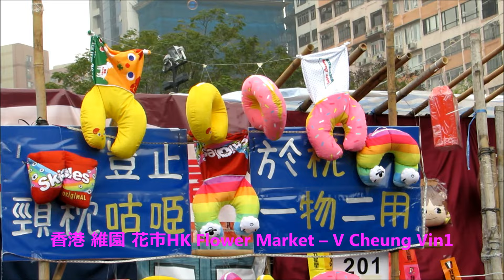花市 年宵市場 香港 維多利亞公園 4/5 賀年產品 Flower Market HK Victoria Park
For tourist info: HK Victoria Park Flower Market usually held in the week before Chinese Lunar New Year yearly.
旅遊資訊 : 香港 維多利亞公園 花市 / 年宵市場 通常於 每年 香港農曆新年 前一周 舉行。

2015 香港 維多利亞公園 花市 / 年宵市場 4/5 - 各式賀年產品
2015 HK Victoria Park Flower Market – New Year products in Flower Market
- 2014 DIY-手錶換電池、換錶帶、放鬆錶帶 和 收緊錶帶 錶帶打孔。
- 2014 DIY 07- 如何將上下倒轉的 手機影片 恢復正常?
- 2014 DIY 08 - 小米盒子遙控器 換電池  電池的型號 價格。
-   2014 김수현 金秀賢(星星的 都敏俊) 離開 香港 情況。
-   2014 유인영 柳仁英(星星的 韓宥拉, 奇皇后기황후
-  2014송승헌 宋承憲Song Seung Heon
-  2014 송혜교 宋慧喬Song Hye Gyo和
-  2014 腕錶 時裝 表演
-  2014 帽飾 時裝 表演
-  2014 建行（亞洲）美酒佳餚巡禮
-  2014 香港 啟德郵輪碼頭
-  2014 赤柱廣場 國際美食音樂節
-  2014 香港 工展會
-  2014 澳門美高梅 夢幻聖誕 - 美麗的珊瑚魚 (天幕廣場)
-  香港龍獅節。
-  2014 香港 煙花、倒數、 2014香港花車巡遊、月亮、LED燈火龍、 舞火龍、中秋節。
-  2014 香港 沙田馬場 賽事 - 香港 打吡大賽、香港國際賽事、
-  2014 香港馬會130 週年. 2014沙田馬場 130頭 舞獅表演 。
-  2015 沙田馬場 香港賽馬會 130週年賽馬日主題曲「同進」由
-  Mr 樂隊 及
-  Robynn & Kendy演唱。
司儀 : 宋熙年(著名 女藝人)。
-  Choco , Mr(HK Band), KillerSoap. Lorelei in 2015 「我承諾」‧原創 Live Band Festival
-  2014香港 國際龍舟 邀請賽。2014 龍舟賽。 石澳泳灘。
-  2014 梅艷芳 香港的女兒 銅像 擺放在 香港星光大道。
-  香港 維園 花市(行花市)、香港花展、
***  多謝收看  ***

- 2014 DIY-Watch change battery, change watchband, tighten watchband, set watchband losser, watchband punch hold.
- 2014 DIY 07 – How to convert upside down mobile phone film to normal?
-    2014 DIY 08 - Xiaomi Remote Control Change Battery Price & battery model number
-   2014 Transformers 4 Age of Extinction world premiere in HK
-   3 US warships visit Hong Kong
-   2014 Hong Kong International dragon boat race,
-   2014 Stanley dragon boat race.
-   2014 Stanley Plaza World of Food and Music
-   2014 HK Brands & Products EXPO
-   Thai Boxing & dance. - Thai Festival in HK
-   2014 watch & fashion show
-   2014 hat & fashion show
-   2014 Hong Kong Kai Tak Cruise Terminal
-   For Tourist info : HK Intl Airport/ HK Airport info – Departure & Arrival
-   2014 Hong Kong’s Dog Park / Pet Park
    Motorcycle race, Macau musical fountain, Macau Night View. -   Beautiful Coral Fish
-   2015 Shatin Racecourse HKJC 130th Anniversary Raceday - The 130th Anniversary theme song
 ” Progressing Together ” was performed by:
-  Mr HK band and
-  Robynn & Kendy.
-  2014 Hong Kong Sha Tin Racecourse -   130 Lion Dance -
-  Kung Fu demo - Hong Kong Wan Chai Festival
-  2014 Hong Kong New Year countdown
-  Korean TV/movie stars visited HK: Song Hye-kyo & Kang Dong-Won
Song Seung Heon,Yoo In Young(Korean Style makeup demo),Kim Soo Hyun.
-  Moon, Fire dragon dance, LED fire dragon